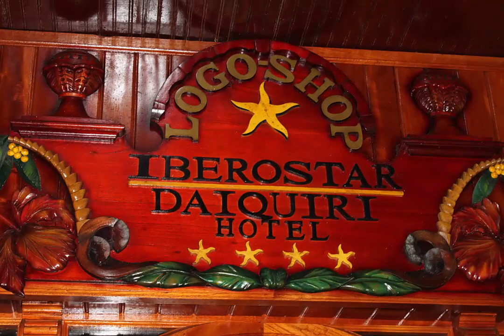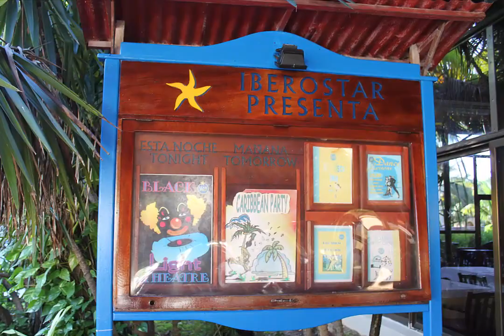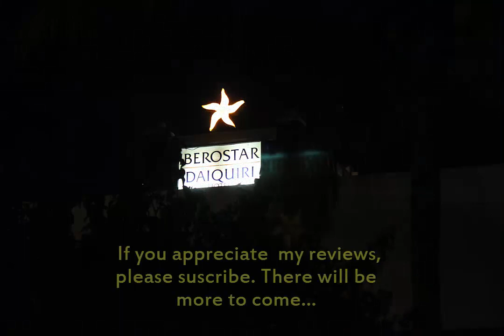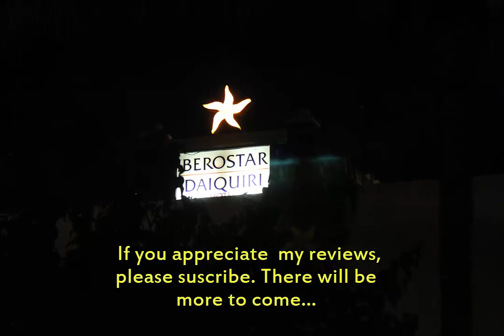Iberostar Daiquiri tropical resort FULL REVIEW, Cuba, Cayo Guillermo, Cayo Cocco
This is a review of the Iberostar Daiquiri (Cuba) tropical resort. It is located on a the tiny island Cayo Guillermo north of the Cuban mainland and it is a beautiful tourist destination. I will share all the good things, but also I will completely honestly review and have you prepared for some of the problems you might encounter as well. 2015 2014